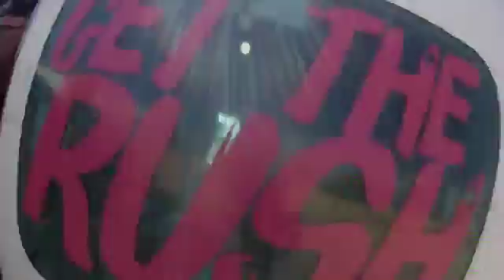Tandem Skydiving Video - Skydive Jurien Bay - Frazer Perham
Tandem Skydiving Video - Skydive Jurien Bay - Book your skydive - Frazer Perham